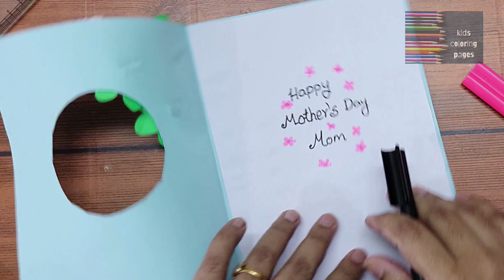Easy mothers day greeting card in 5 min||mother's day card making